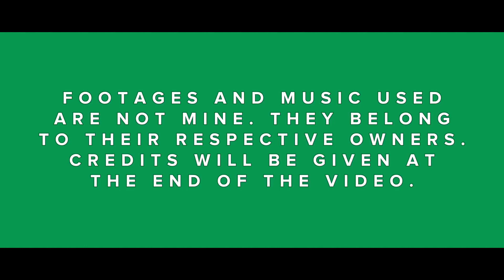PROJECT ALTER — TEASER